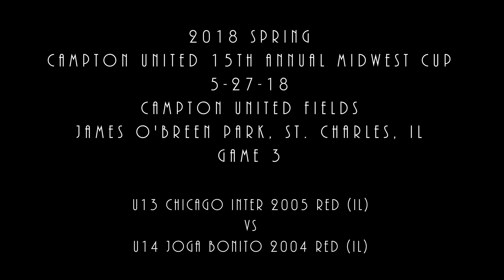2018 Midwest Cup- 5/27/18- G3- U13 Chicago Inter 05 Red (6) vs U14 Joga Bonito U14B Red (0) Soccer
6 to 0 win for U13 Chicago Inter 2005 Red boys team vs  U14 Joga Bonito U14B Red.
Soccer Game 3 of 4 in 2018 Campton United Midwest Cup Tournament at St. Charles, IL.
(W:2 - L:0 - T:1)
[GF: 14 | GA: 1]
Tournament Results: U13 Chicago Inter 2005 Red First Place Champions in U14 2004 Championship Division!

Chicago Inter Goals
#1) 16 - Jake Skiba       (01:26)
#2) 20 - Landon Brouwer  (11:23)
#3)  9 - Aidan Mackto       (24:26)
#4) 14 - Mateo Gonzalez  (30:20)
#5) 21 - AJ Romero       (35:42)
#6) 17 - Nick Skiba       (40:55)

Chicago Inter Assists:
#1) 17 - Nick Skiba
#2)  6 - Roger Valles
#3) 16 - Jake Skiba
#4) 23 - Jackson Razik
#5) 20 - Landon Brouwer
#6) 20 - Landon Brouwer

Chicago International Soccer Club
ODP